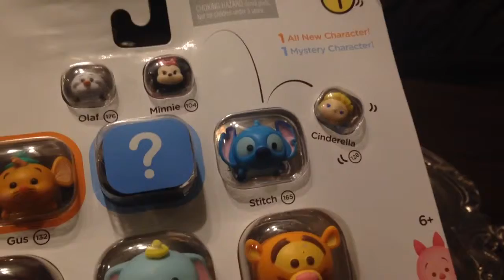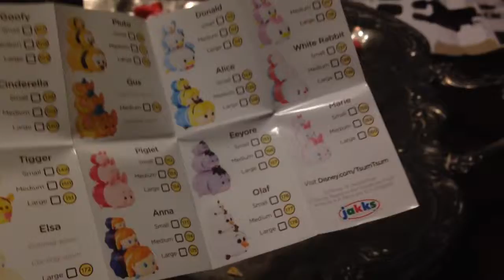Disney - Tsum Tsum and Infinity 3.0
Disney Tsum Tsum - 9 pack and 3 pack and Force Awakens Playset via YouTube Capture